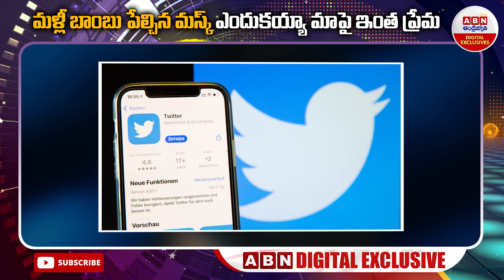మళ్లీ బాంబు పేల్చిన మస్క్ ఎందుకయ్యా మాపై ఇంత ప్రేమ Elon Musk Big Shock To Twitter USERS |ABN Digital